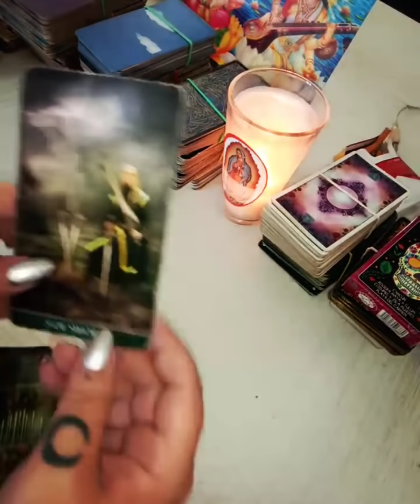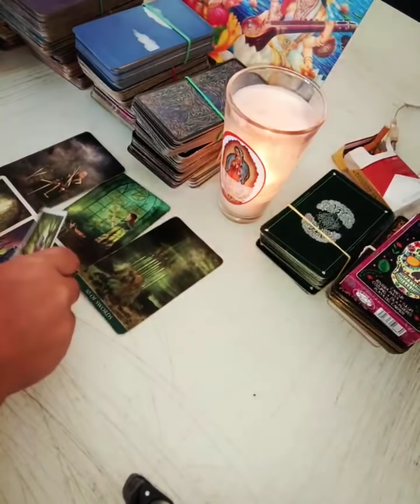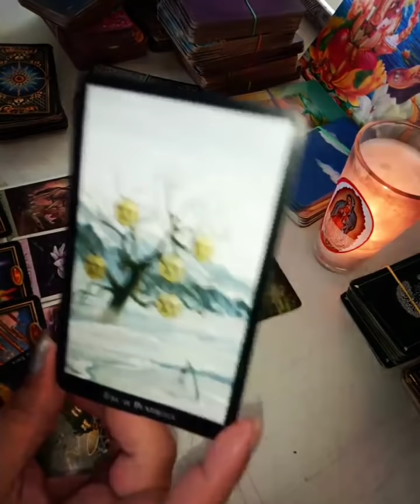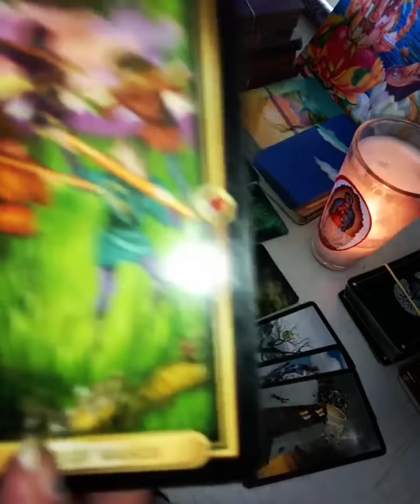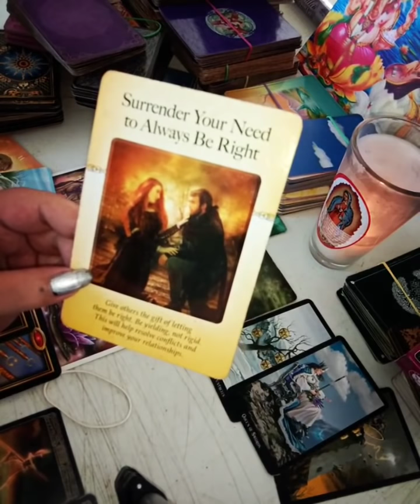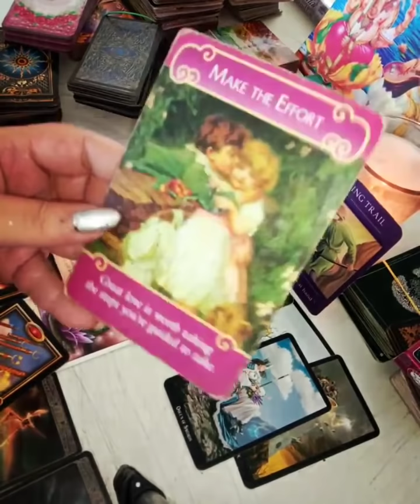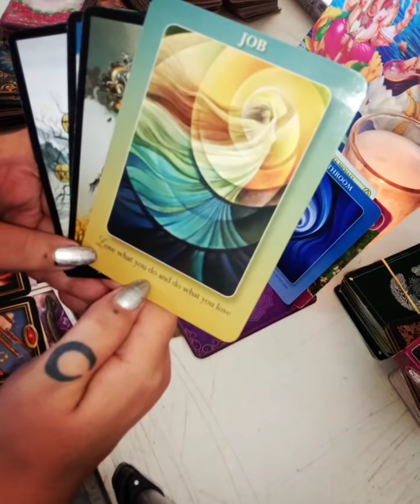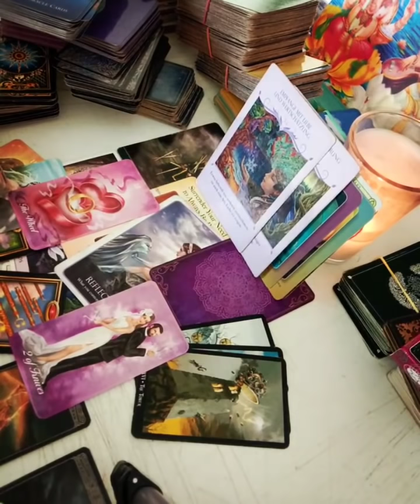💗🌠💖💞 tarot orakel - Twinflames - Tangotanz und die Koenign der Schwerter 💗🌠💖💞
Einnahmen aus der Werbung fliessen in Spendenaktionen !

Die Kanalmitgliedschaft findet Ihr im besten Fall unter dem Video, ein Teil vom Erloes wird immer gespendet. so helft Ihr mir , ich helfe Euch und wir tun gemeinsam etwas Gutes 😍🥰💗

Naechter Workshop zum Thema Voidenergie udn Kraetion  mit Durga findet am Sonntag ,den 26.09.21 statt.

Wir veranstalten regelmaessig magische Onlineworkshops und Rituale zu verschiedenen Thematiken, .also haltet die Augen offen . Die vergangen Workshops inclusive Ritualen zum Thema
- Pastlife und Seelenpartnerschaften
- Cordcutting des inneren Kindes und Selbstsbotge -und Maniulatiosprogrammen
- Schwarze Magie und deren Heilung durch Raum und Zeit
- magische Schutztechniken und praktische Anwendung

abgerufen werden. Wir zeichen die Workshops auf , so dass sie fuer Jeden zugaenglich sind - auch im Nachinein.

    🦄🦄                            enchanted-music-meditation                              🦄🦄

                                                                Danke :*
                                               🌈⭐ Mucho Amor 🌈⭐

crytsal visons tarot : U.S. Games; Tcr Crds/B Edition (28. November 2011
Energy Oracle Cards Herausgeber ‏ : ‎ Lifestyles; Tcr Crds/P Edition (16. Dezember 2013)
Moonology ‏ : ‎ Hay House UK; Crds Edition (25. September 2018)
The Light Seer's Tarot Hay House (3. Dezember 2019
Work Your Light Oracle CardsHay House UK; Crds
The Starseed Oracle Hay House UK; Crds Edition
Heal Yourself Reading Cards Rockpool Publishing
The Psychic Tarot Oracle Cards Hay House Inc
The Psychic Tarot for the Heart Oracle Deck Lifestyles; Tcr Crds
Wisdom of the Oracle Divination Cards Lifestyles; Box
Angel Answers Oracle Cards Hay House Inc
Sacred Traveler Oracle Cards Lifestyles; Box Tcr Cr
Gateway Oracle Cards Hay House Inc.
The Akashic Tarot Lifestyles; Tcr Crds
Chakra Wisdom Oracle Cards Watkins Publishin
The Enchanted Map Oracle Cards Hay House Inc
Witches Tarot Llewellyn Publications,U.S
Mermaid Tarot  Llewellyn Publications
Thelema tarot LLEWELLYN PUB
Minetti, R: Dark Mirror Oracle Cards Lo Scarabeo
Keepers of the Light Oracle Cards Hay House UK;
Oracle of the Mermaids LLEWELLYN PUB
BLESSED BE CARDS LLEWELLYN PUB
The Wildwood Tarot:Sterling Publishing
Aleister Crowley Thoth Tarot Königsfurt-Urania Verlag
Ghost Tarot Lo Scarabeo
Witches Tarot Ellen Dugan
zwillingsflamme1111 orakel stina grell
mastic moon oracle cards and hdowcards- mystic moon
romantic fairy oracle. cherry enchantress
doreenvirtue oracle cards- Hay House Inc
Fin de Siècle Kipper U.S. Games Systems Inc
Barbara Walker Tarot U.S. Games